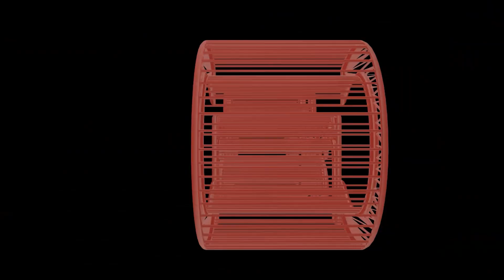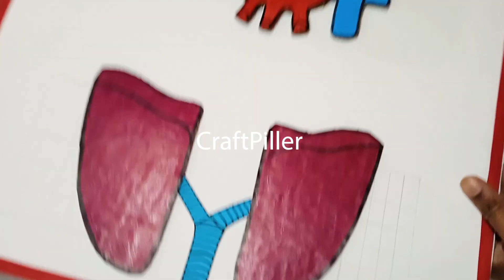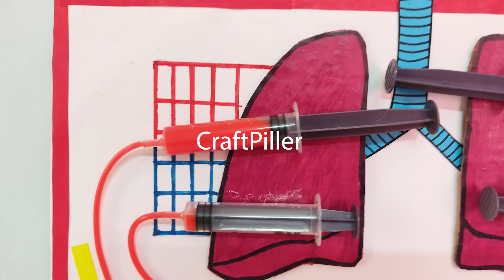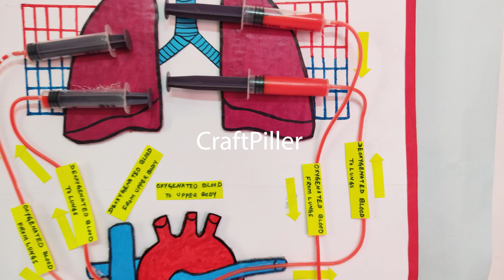human blood circulatory system working model (heart & lungs) (3d) science exhibition | craftpiller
human blood circulatory system working model (heart & lungs) - (3d) biology project model - science project for exhibition - simple and easy - diy

In this science exhibition project, we demonstrate the path of blood flow through the heart, lungs, and body using a creative and easy-to-make 3D working model.

This model shows how the heart pumps deoxygenated blood to the lungs, exchanges carbon dioxide for oxygen, and then sends oxygen-rich blood to the entire body.

This project is perfect for school science fairs, biology practicals, and working model competitions.
We have used color-coded water (blue for deoxygenated, red for oxygenated) and transparent pipes to clearly show blood circulation.

Materials Used :
Color Papers